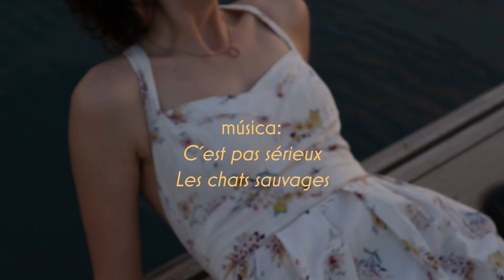Una SESIÓN de fotos amateur en el puerto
Idea original de la sesión y maquillaje: Valeria Augello.